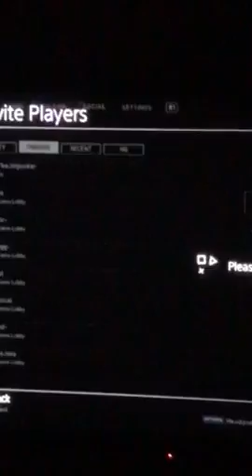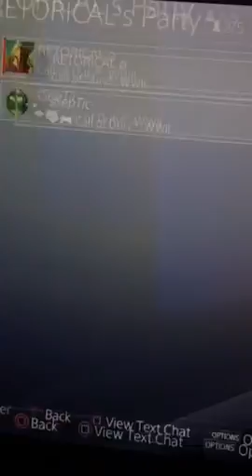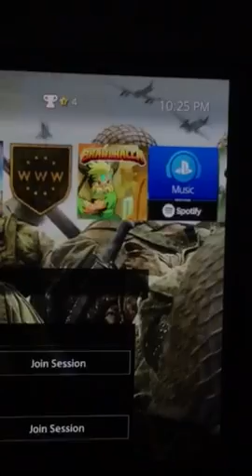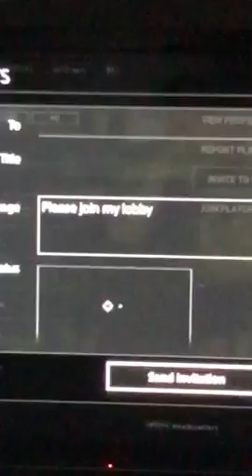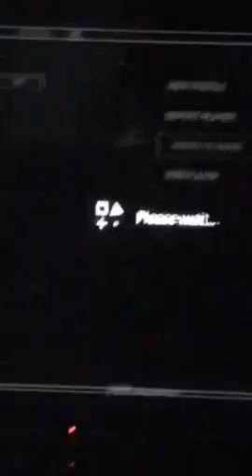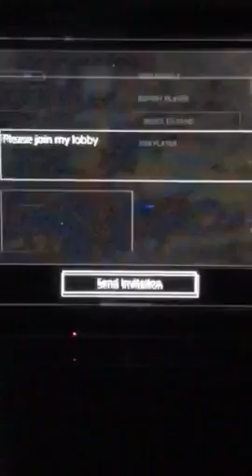Proof of no show first map